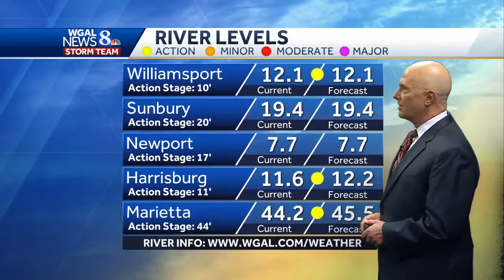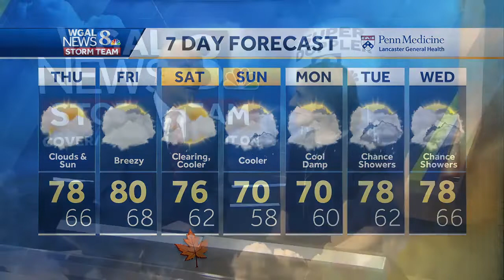Cold front this weekend?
We could have another warm-up tomorrow, but after that, cooler Canadian air moves in.